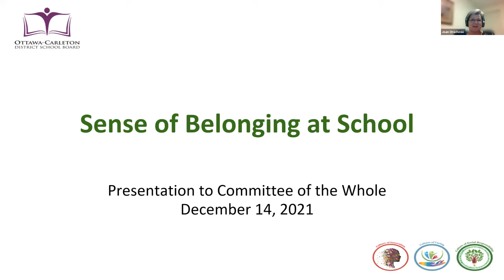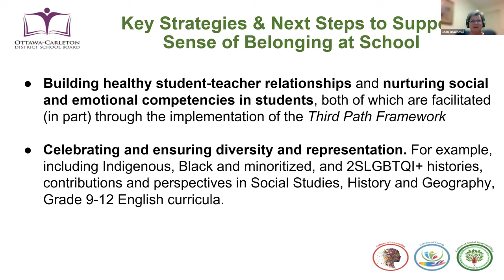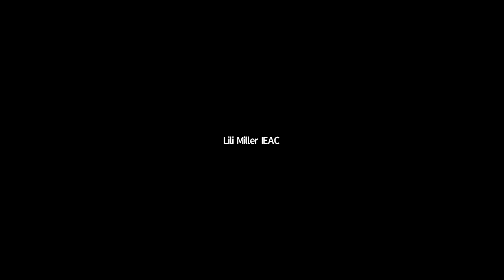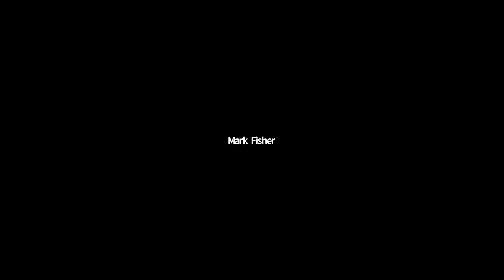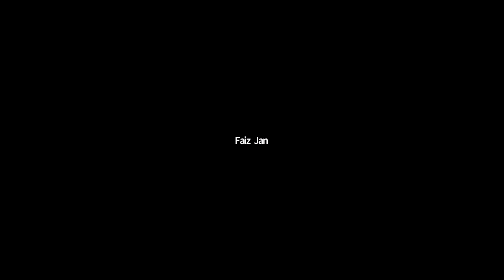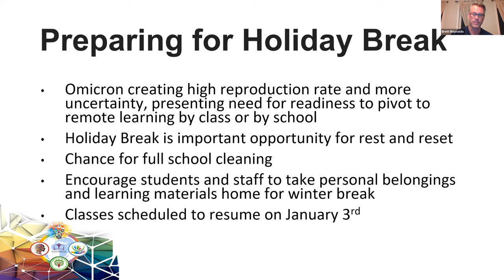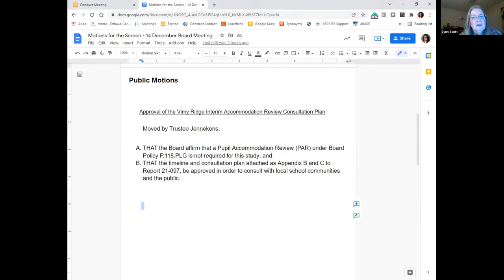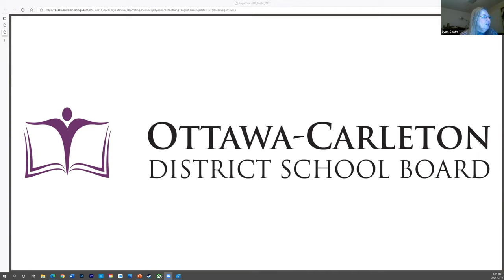Dec 14, 2021: OCDSB Special COW/Board Meeting